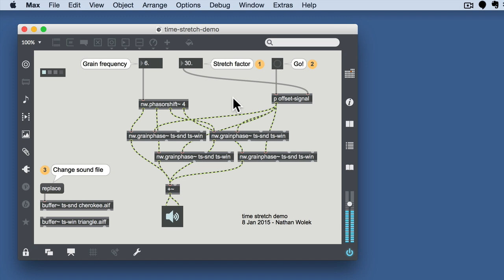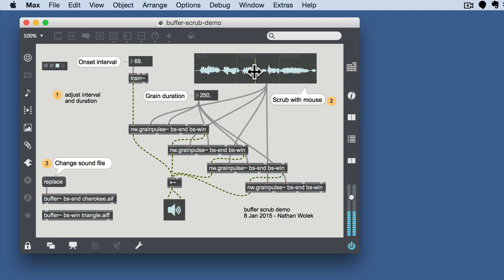LowkeyNW: time stretch & buffer scrub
A very brief demo of the granular time stretch and buffer scrub patchers that come with the LowkeyNW Max Package. This collection of externals and patchers for Cycling74's Max is available with source on GitHub.